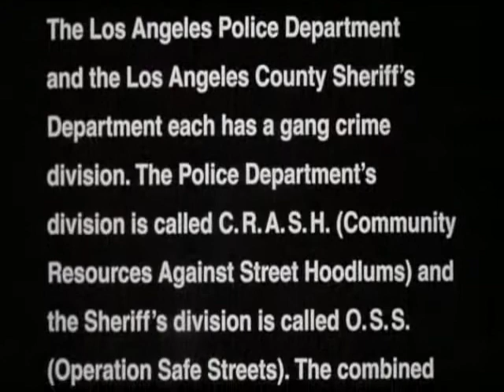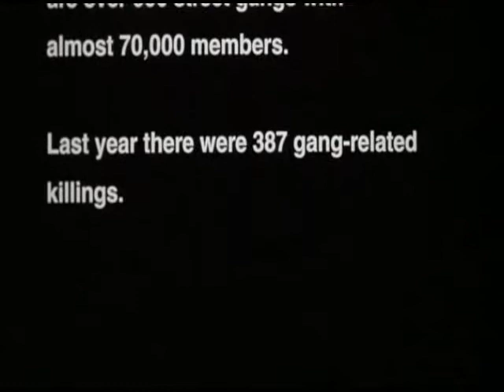Educational Use Only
Brain React Experience. How does this make U feel after watching it?